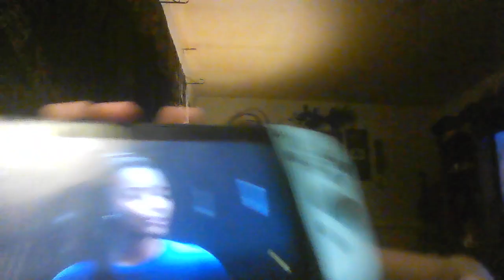New BFDI Plushes